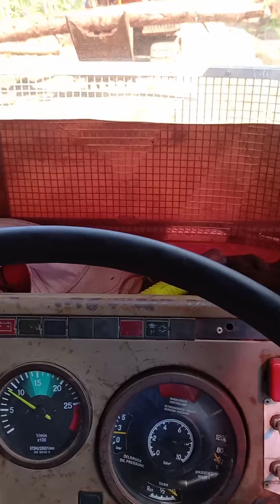pinaka mahabang troso sa balat ng lupa